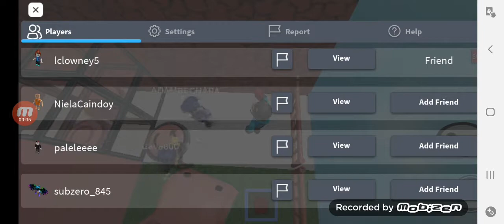So much visit